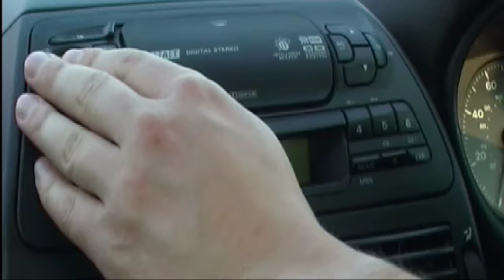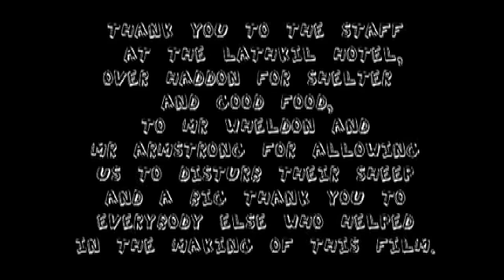Derbyshire ramblers spoof - Walk This Way - First Light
This spoof documentary follows a group of ramblers happy in their natural habitat of the scenic Derbyshire countryside. The film analyzes these strange creatures that appear in packs in the summer months with their rambling gear, walking sticks and hiking equipment ready to engage in the great outdoors!